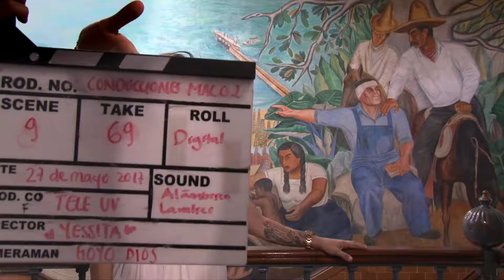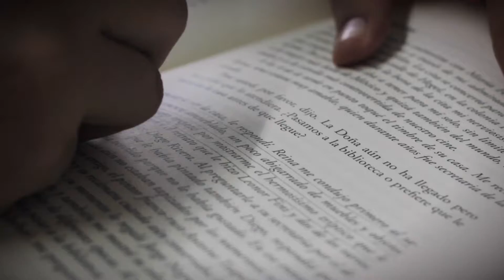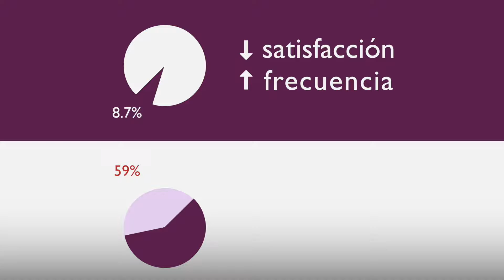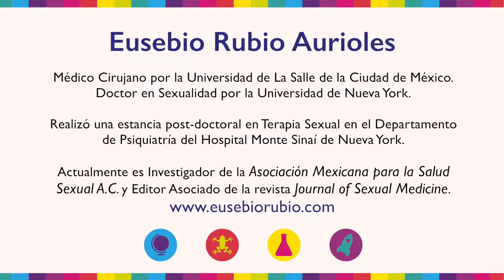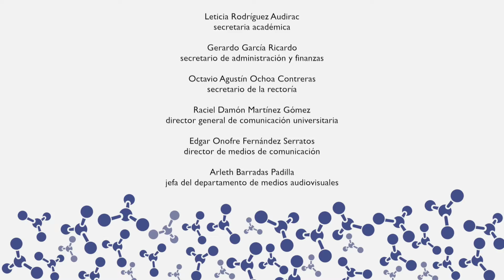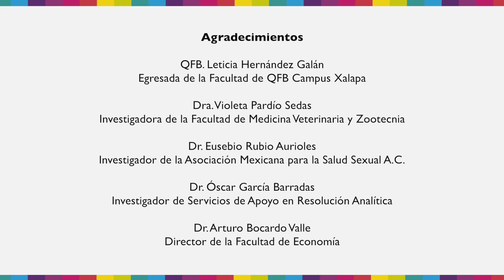Programa 9 - Medicina de la Sexualidad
Club de peculiares: Dra. Leticia Hernández Galán, egresada de la Facultad de QFB Campus Xalapa
Inspiración: Zootecnia, con la Dra. Violeta Pardío Sedas.
La ciencia de la felicidad: Medicina de la Sexualidad. Dr. Eusebio Rubio Aurioles.
Sustancias fantásticas y dónde encontrarlas: haremos espirales de cristal como aparece en la película de Frozen.